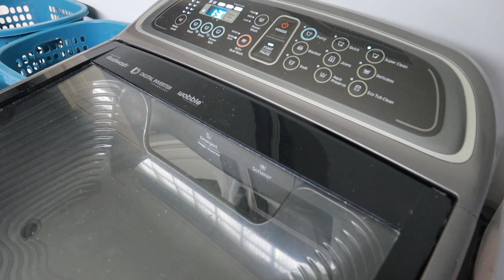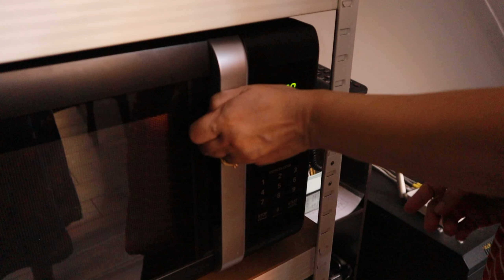MOTIVATION BA HANAP MO? WATCH MO NA ITO AND ENJOY! | Leth Alex Victor channel | Naga City CamSur